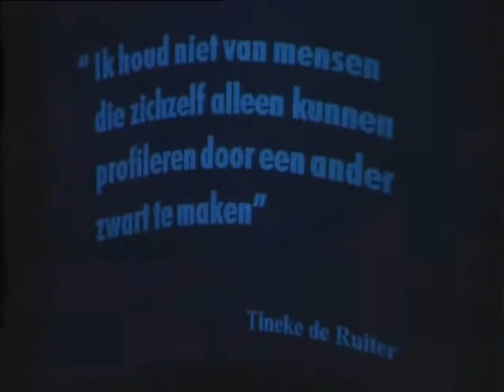Theo van Gogh interviewt Henk Westbroek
Van Gogh's Zondag